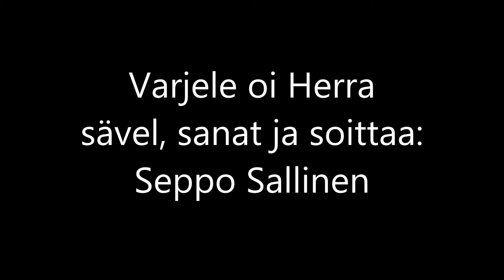Varjele oi Herra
Sanat, sävel ja soittaa: Seppo Sallinen